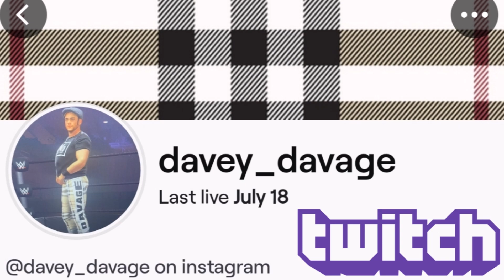ACW UK Live!!!!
United Kingdom Hosts ACW Live!

@00:14 Damien Vs Blue Kane
@13:12 New Jack Vs Flash Morgan Webster
@25:22 The Warlock Vs Davey Davage
@36:05 DBO Vs British Bulldog
@42:08 R Truth Vs Joe Hendry
@48:14 Charlie Dempsey Vs Mick McManus
@57:10 Chelsea Green & Piper Niven Vs PMS
@1:05:02 Joe Coffey Vs Grado
@1:11:50 Logan Paul Vs Doug Davage
@1:30:14 Giant Haystacks Vs Big Daddy